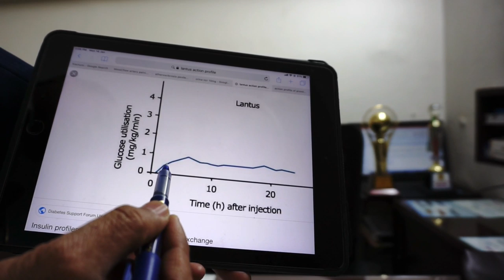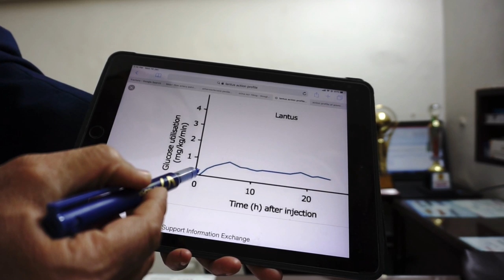Lantus Insulin How to adjust Insulin Doses to control Sugar Glucose Quick When to inject